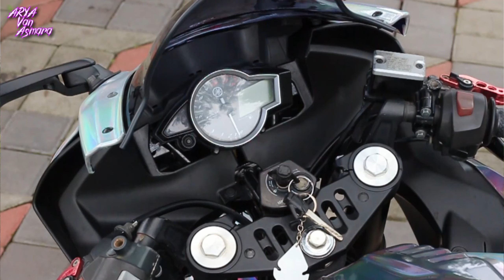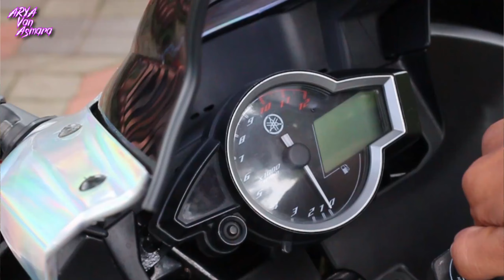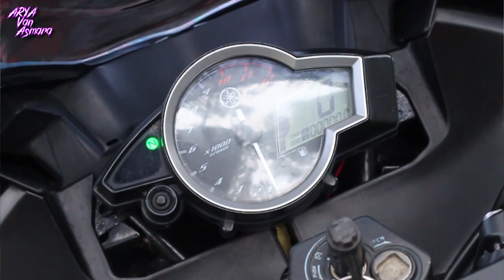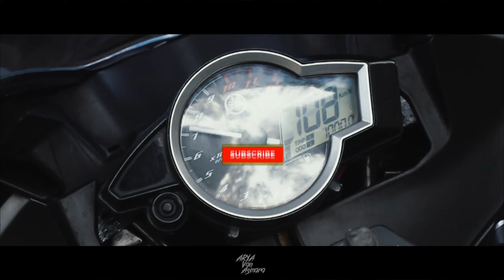New Vixion Lightning Modifikasi R15 V3 | Review + Harga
Yooo balik lagi di channel aku guyss... kali ini aku bakal mereview New Vixion Lightning yang sudah dimodifikasi menjadi  R15 V3. perubahan apa saja yang sudah dilakukan, langsung tonton saja vidionya sampai selesai.

SEKUUUTTT 🤙